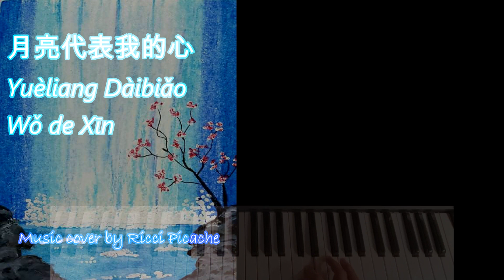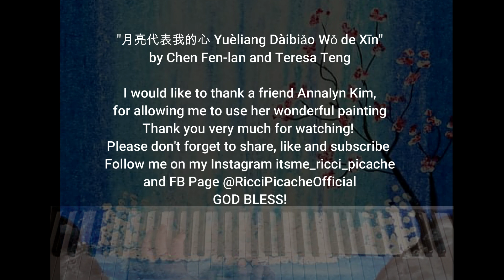月亮代表我的心 "The Moon Represents My Heart" (Chen Fen-Lan and Teresa Teng) Cover by Ricci Picache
月亮代表我的心 Yuèliang Dàibiǎo Wǒ de Xīn "The Moon Represents My Heart" by Chen Fen-Lan and Teresa Teng - Another cover song by yours truly.

I would like to thank again a friend, Annalyn Kim for her wonderful painting.

GOD BLESS!